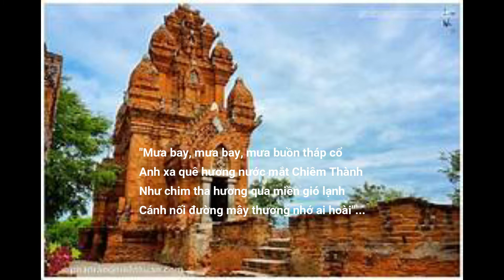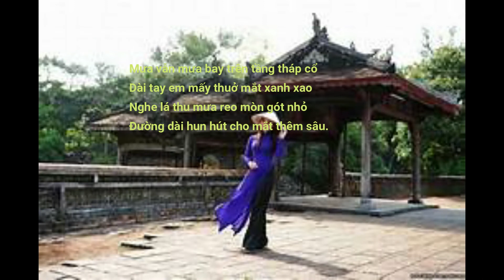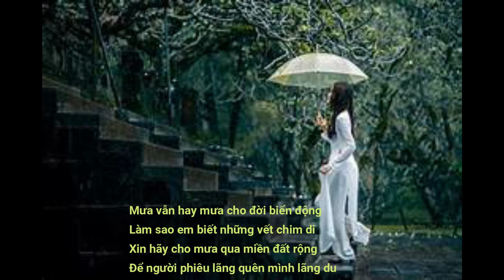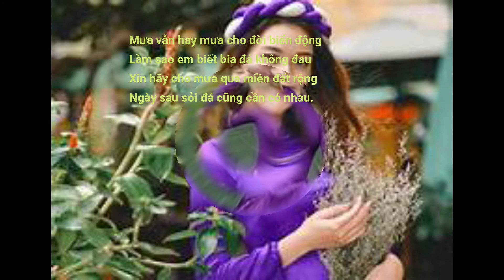THƠ CÙNG NĂM THÁNG-QM-224. Diễm Xưa- Trịnh Công Sơn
"Diễm Xưa" chắc chắn là một bài thơ, trước khi nó là lời của một bản nhạc. Nói như cách người ta vẫn nói, thơ và nhạc trong "Diễm xưa" chỉ là một.